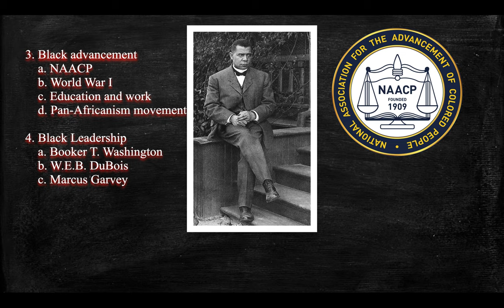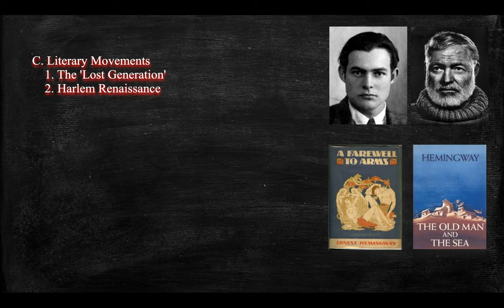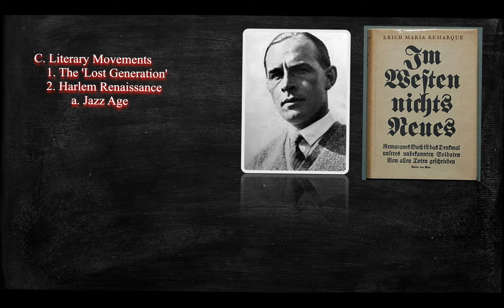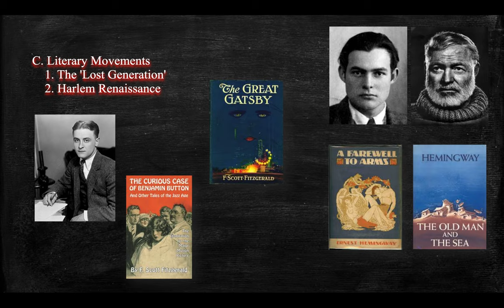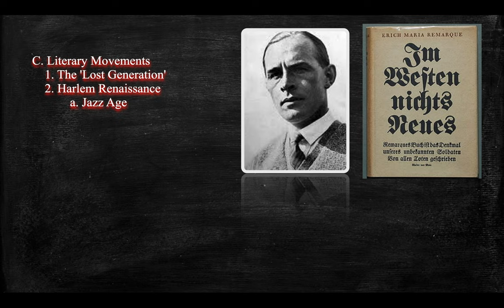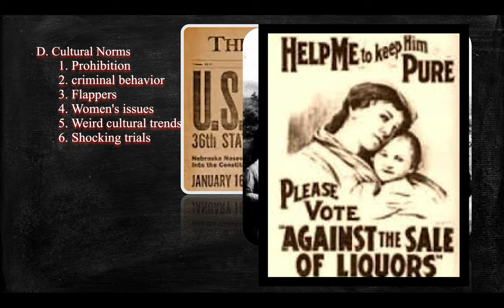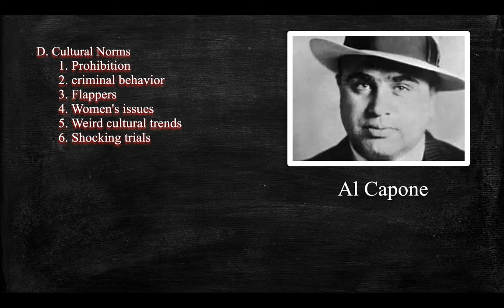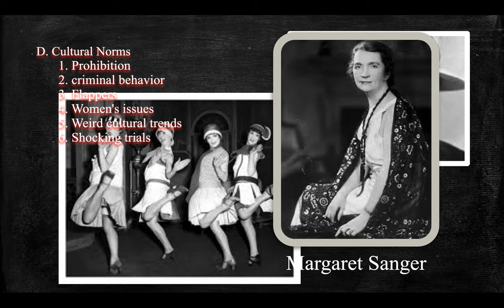DC History 11/25